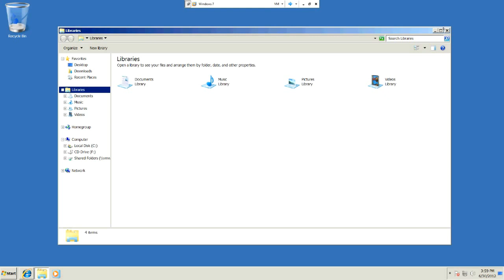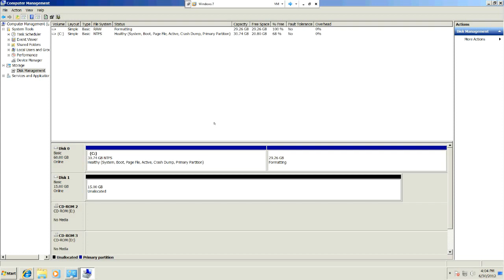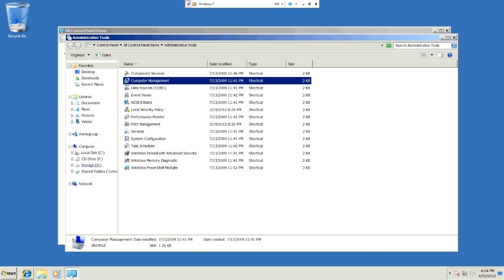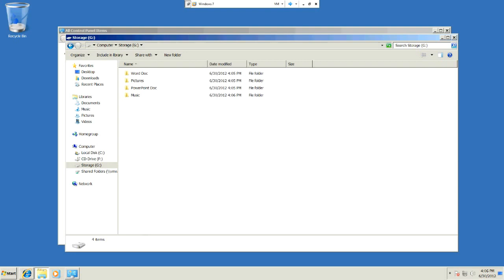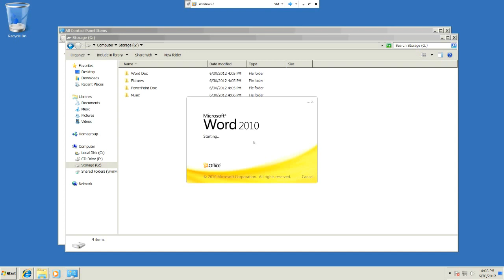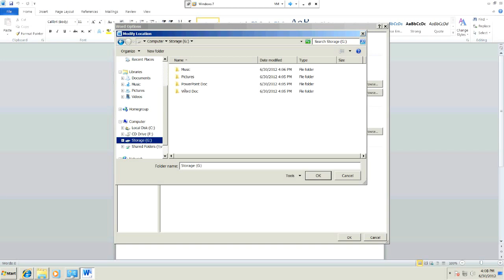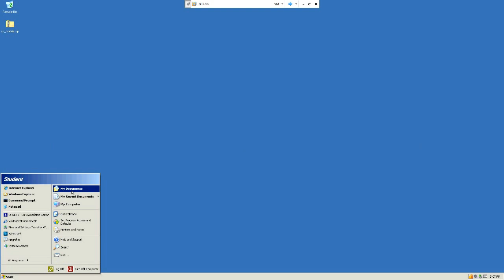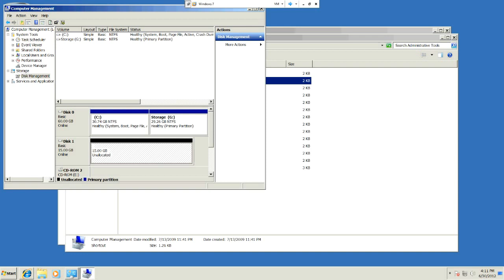Tutorial: Computer Management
This will show you how to manage your files without fear of loosing all your information should your computer crash.